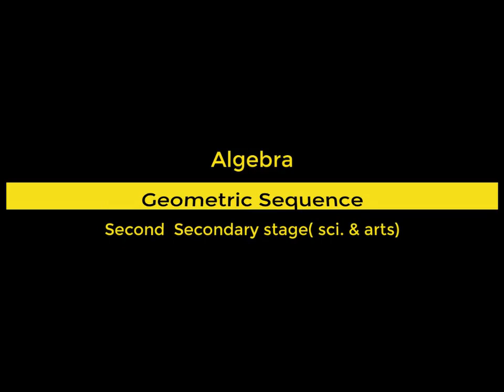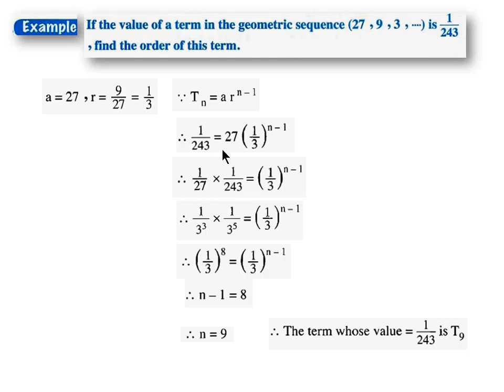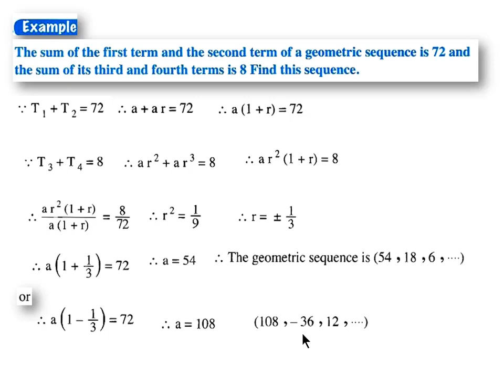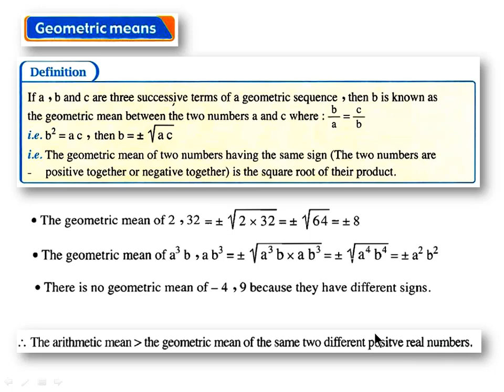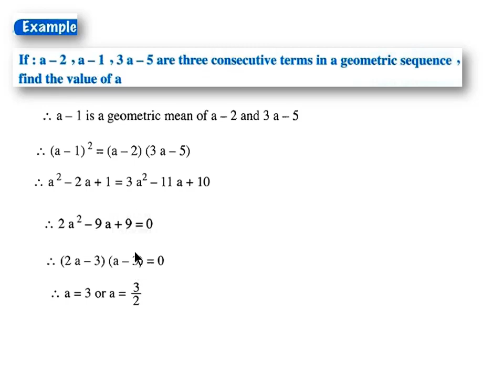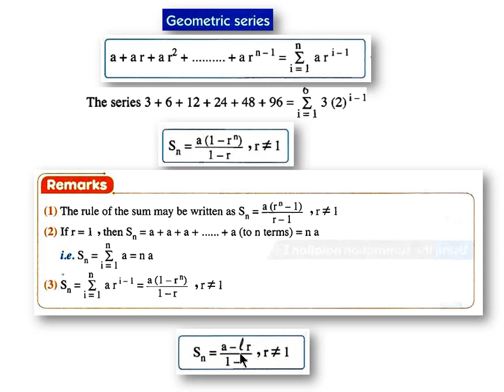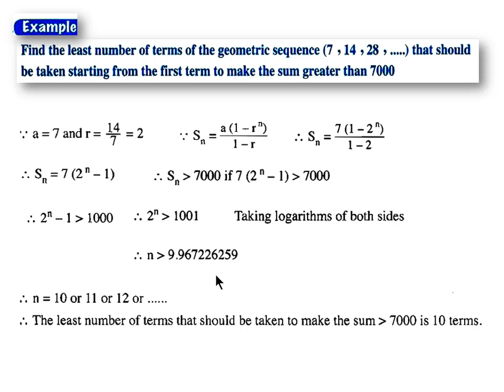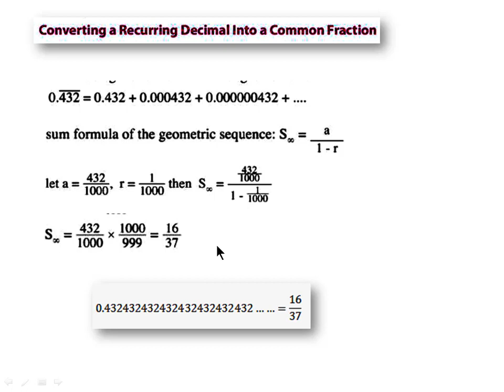Geometric sequence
Second grade secondary stage( Sci. & Arts )